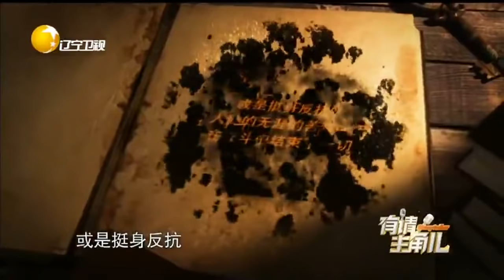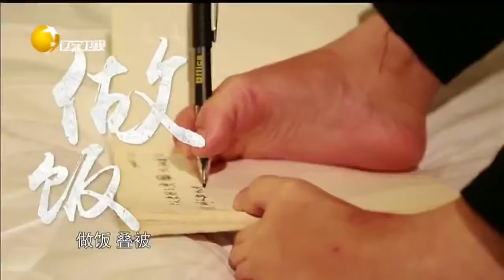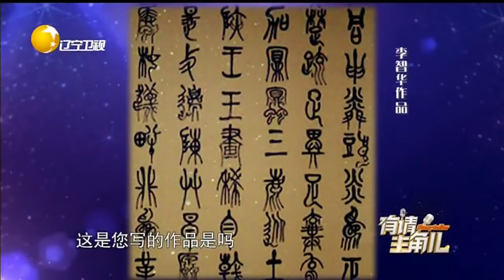《有请主角儿》20181211：断臂天使展示生命力